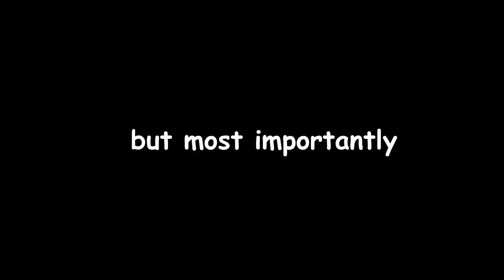some reasons why you need Zhongli - Genshin Impact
Zhongli rerun will be the first banner in Genshin Impact 1.5 bois, good luck to all of you who want to pull on Zhongli banner.